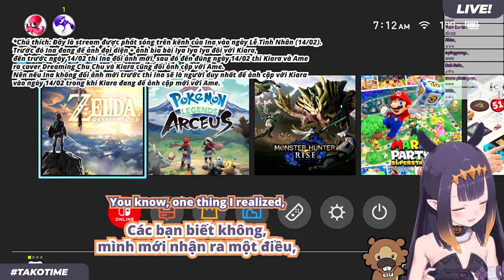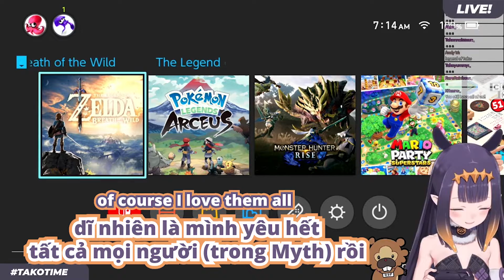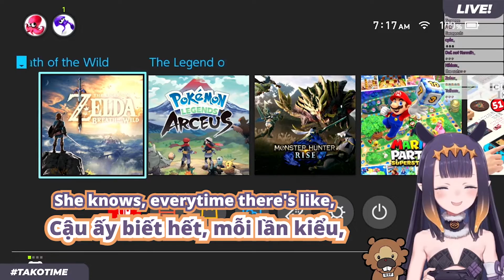[Hololive EN][ENG/VIE] Ina, bộ não 500IQ của cô, và Kiara trong ngày Lễ Tình Nhân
*Lưu ý:
_Xin hãy đọc TL Note trong phần comment ở dưới mỗi video nếu có. Đóng góp ý kiến và đề xuất clip luôn được chào đón, bạn có thể gửi vào phần comment hoặc DM qua page mình. Xin cảm ơn.
_Nếu bạn định xem stream của các thành viên Hololive hoặc bất kì Vtuber nào khác, hãy chú ý đọc luật (trong phần mô tả của stream) trước khi tham gia chat.
_Nên nhớ rằng clip chỉ là một phần của cả buổi stream, nếu như bạn có chỗ nào thắc mắc thì bạn nên xem cả stream để hiểu thêm và để ủng hộ các cô gái.

_Biên tập + Dịch: Aoi H.
_Transcript: Kaze Hayashi
_Kiểm tra chất lượng: Yangerine, Kaze Hayashi
► Ảnh minh họa: